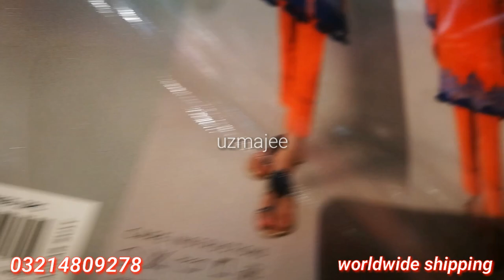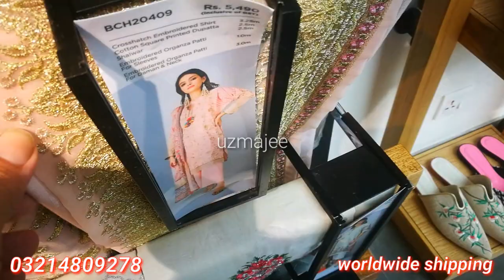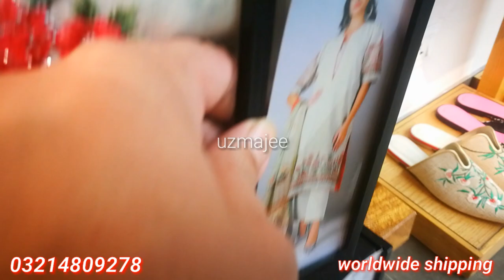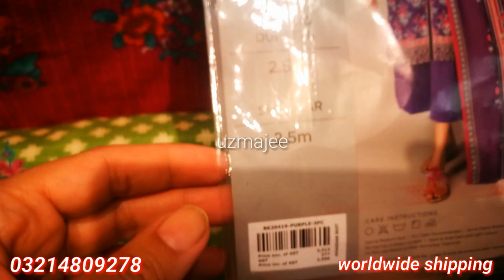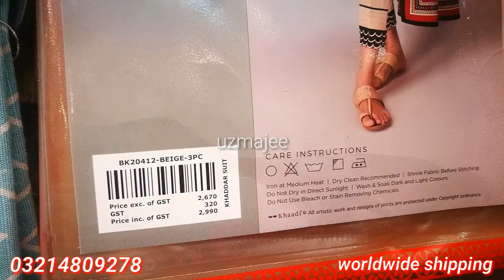Khaadi winter khaddar and cambric collection 2020 with prices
Ethnic New Oak Collection 2020 | Ethnic Winter Collection 2020-21 With Prices

Ethnic new collection 2020 | Ethnic pret new arrival 2020 | ethnic latest winter collection To order these dresses click on this

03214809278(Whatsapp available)